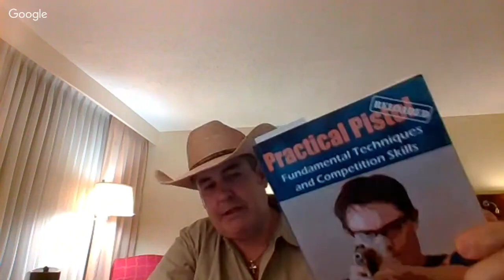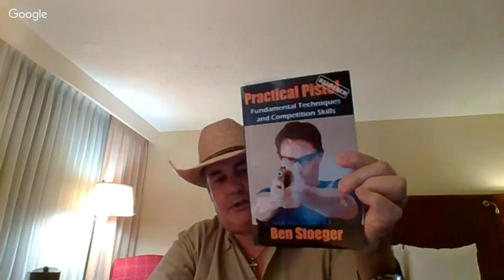3 GUY'S GUN CHAT : BIG JOHNSON, KS Gun Guy, 1776 or Bust "2018 Shot Show Edition"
We will be discussing what items & videos we have seen from the 2018 Shot Show, that we are excited about!